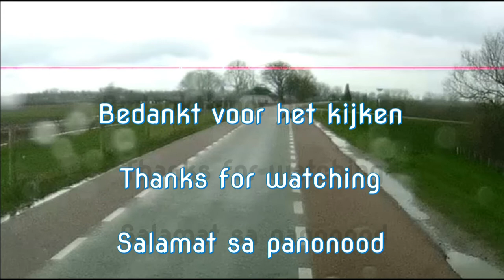2021 Overstekende Reeën in Velp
We rijden in het buitengebied van Velp en plotseling steken er 2 reeën de weg over. Onze dashcam legt het vast.